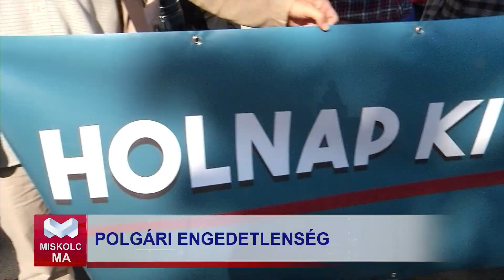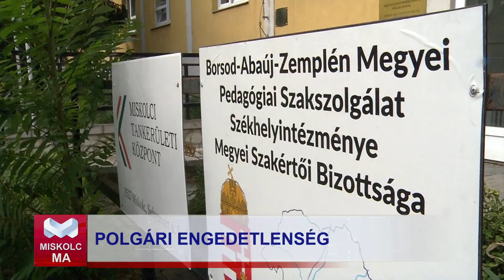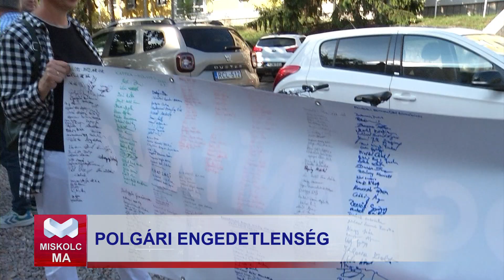Polgári elégedetlenség a miskolci Herman gimnáziumban